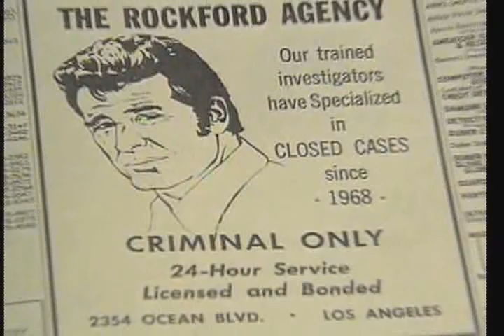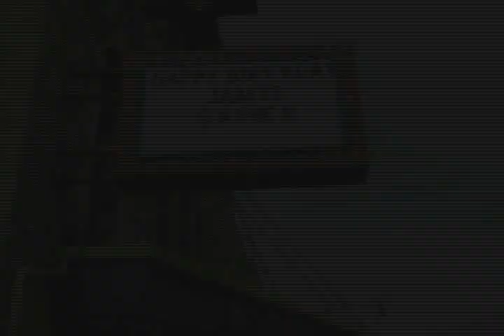James Garner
James Garner, born in norman 1928, drafted to the korean war, came home with a purple heart, break out roll was the the TV show Maverick. also was in the Rockford files.  hand prints in front of the sooner theater.